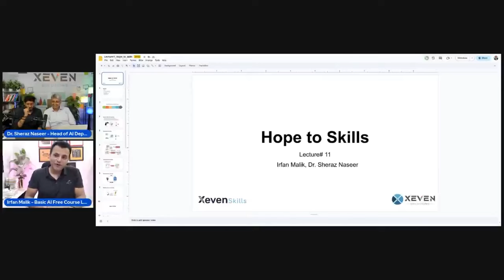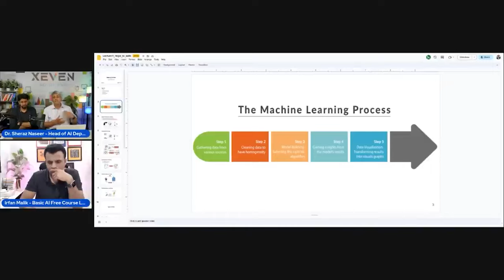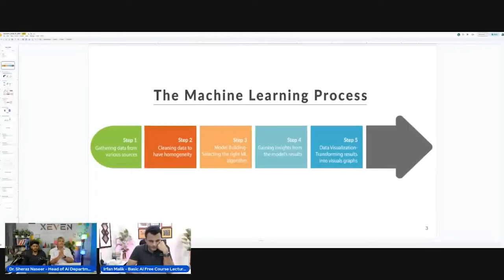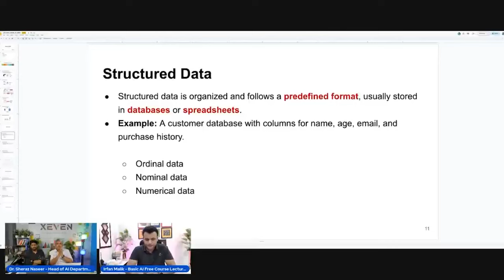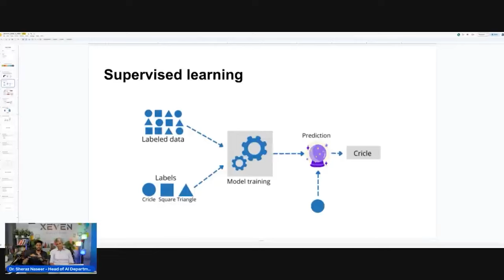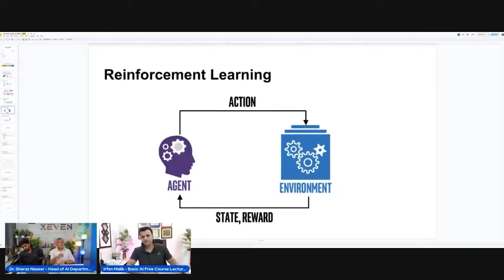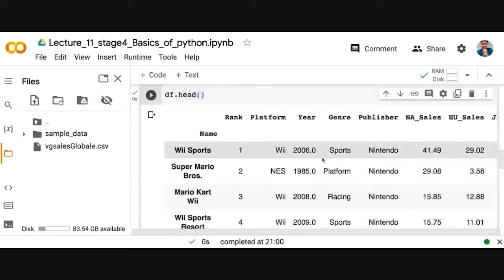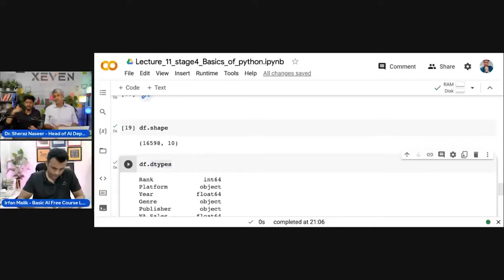Lecture 11 | AI Free Basic Course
The AI course is entirely free.
Live classes are held every Tuesday and Wednesday on Facebook and YouTube from 8 to 9 p.m.